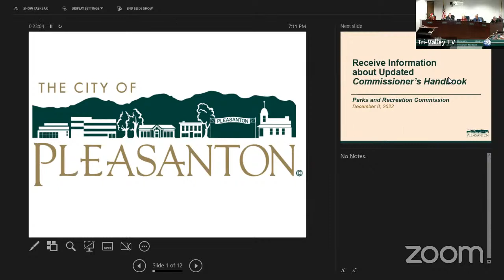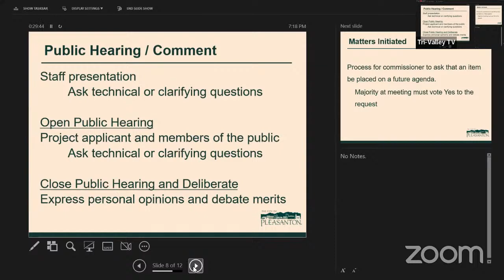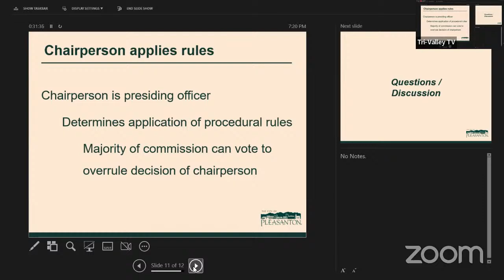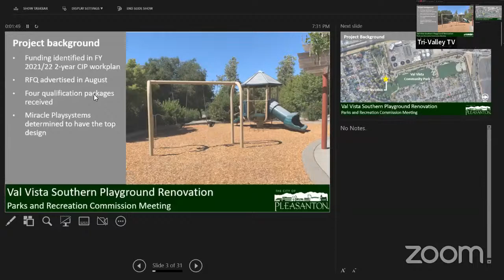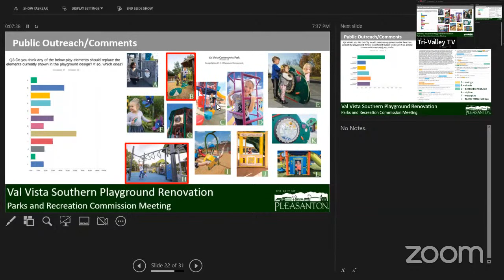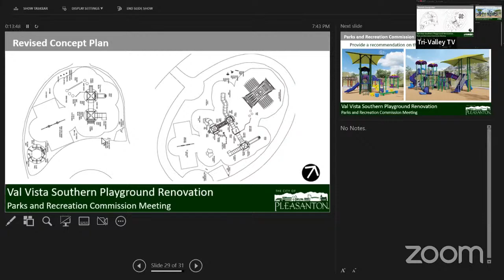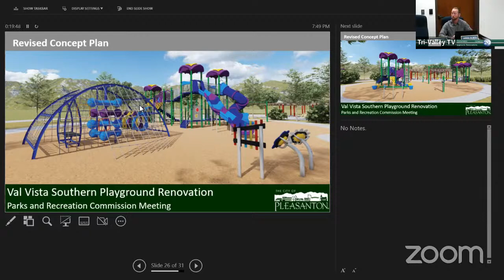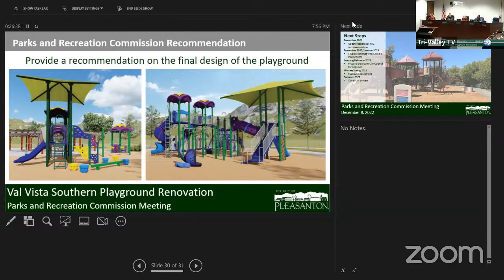12/8/22 - Parks & Rec Commission Mtg.